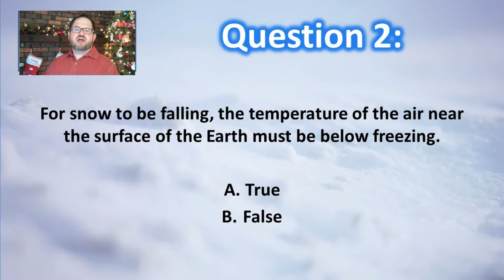ATSEVS113 – Winter Weather Version 2, Q 2 R